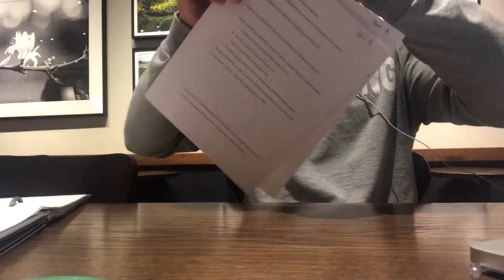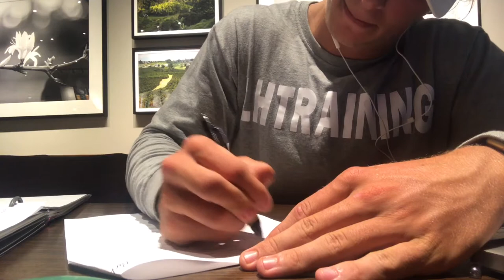POWER CLEAN CRAZY || FULL BODY WORKOUT ROUTINE